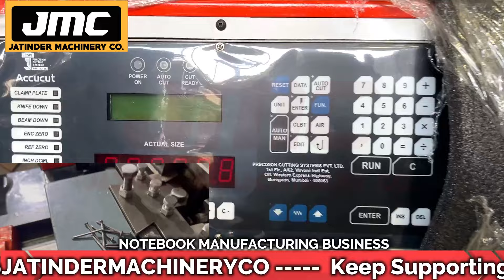कमाओ 2 लाख से 3 लाख महीना | New Business ideas 2023 | Small Business Ideas 2023 |Best Business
Title-

Manufacturer of --
Lamination Machine,
3/5 Ply of Paper Corrugating Machinery Plant,
4 Bar Rotary Cutting Machine,